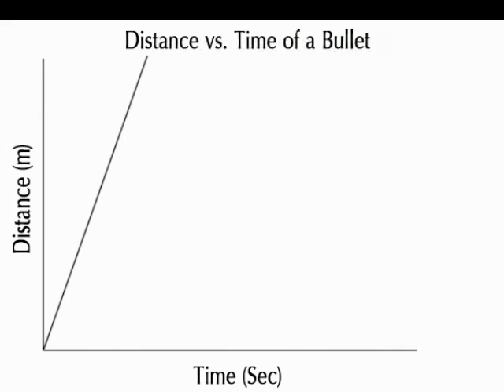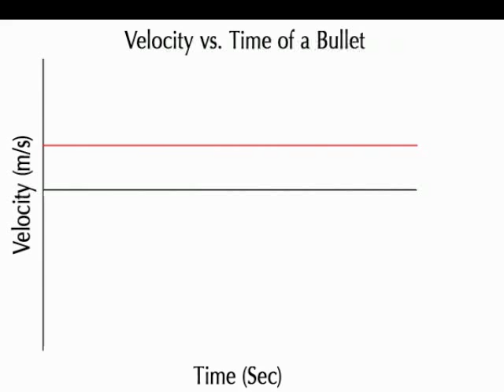The Matrix Physics Project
This is a video I made for Physics class. I describe basic physics using the Matrix. I got a 100% on it. :D